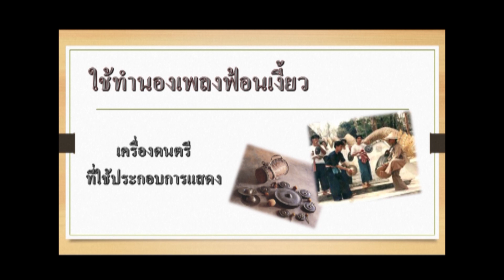เพลงข้ามถนน (ทำนองเพลงฟ้อนเงี้ยว)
คลิปวีดีโอนี้ใช้ทำนองเพลงฟ้อนเงี้ยวของเก่ามาเป็นทำนองเพลง
คำร้องที่นำมาใช้ เป็นคำร้องที่แต่งขึ้นโดยคุณหญิงชิ้น ศิลปบรรเลง
คลิปวีดีโอนี้อาจมีการแปลงคำจากคุณหญิงชิ้นไปบ้าง เพื่อให้เข้ากับทำนองเพลง
ทั้งนี้มิได้เจตนาจะทำการแก้ไขด้วยการลบหลู่ครูบาอาจารย์แต่อย่างใด
จึงกราบขอขมาอภัยแด่ท่านผู้เข้ามารับฟัง และรับชมเป็นอย่างยิ่ง